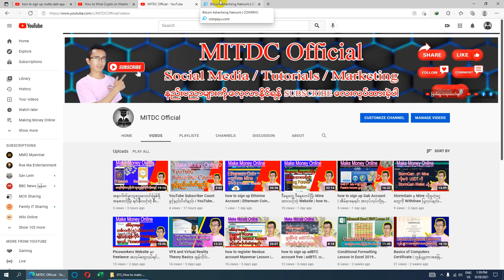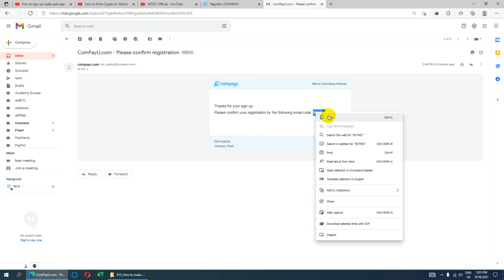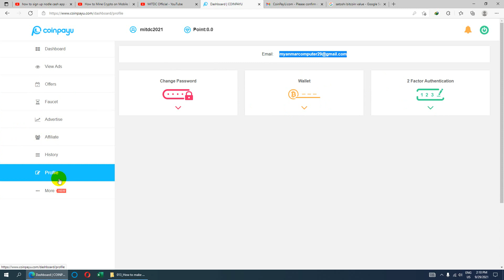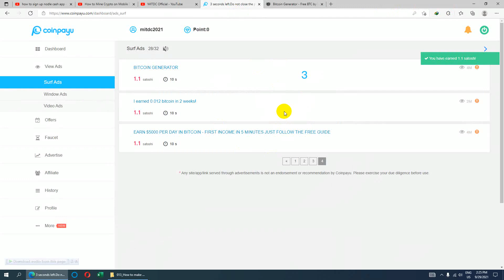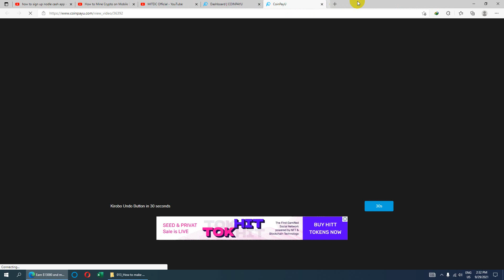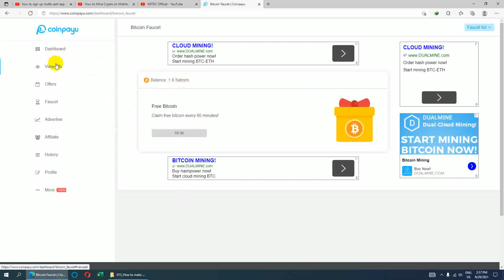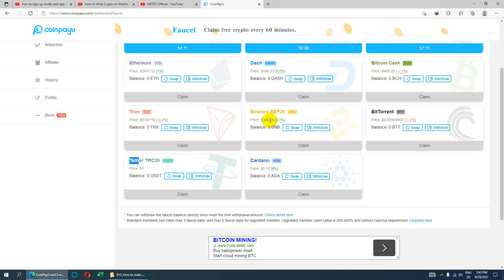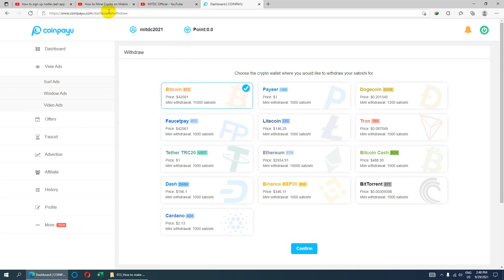Coinpayu Account ဖွင့်ပြီး Cryptocurrency တွေ ရနိုင်တဲ့ Coinpayu Legit Website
To Register Coinpayu Account
ကွန်ပျူတာနည်းပညာများကိုလေ့လာရန်အောက်ကလင့်ကိုနှိပ်ပါ
တရားတော်များနာယူနိုင်ရန်
တေးသီချင်းများ နားဆင်ရန် အောက်ကလင့်ကိုနှိပ်ပြီး ဝင်နားဆင်ပါ...
အွန်လိုင်းငွေရှာနည်းနှင့် ဘာသာစကားများလေ့လာရန်
တစ်စုံတစ်ခုအဆင်မပြေမှုများရှိပါအောက်ပါအီးမေးလ်သို့ လိပ်မူပြီး ပို့ပေးနိုင်ပါတယ်။
လေးစားစွာဖြင့်
ကိုဘိုလ်ကျော်ဝင်း
MITDCကွန်ပျူတာသင်တန်း ၊
အမှတ် ( ၂၂၂ ) ၊ ပိတောက်လမ်းမကြီး၊ လှိုင်သာယာမြို့နယ်၊
အလယ်ကျေးရွာ၊ ရန်ကုန်။